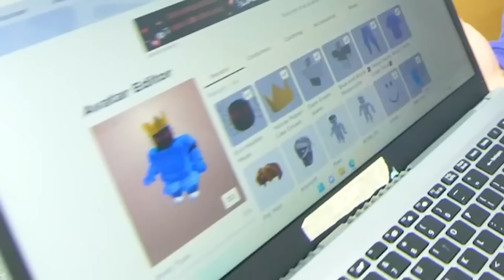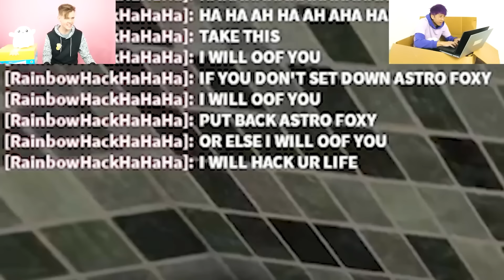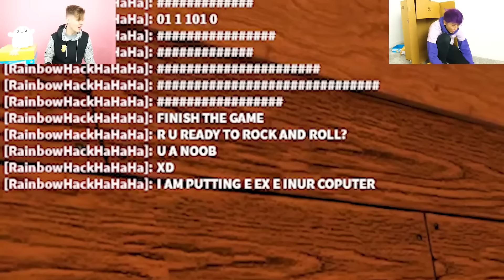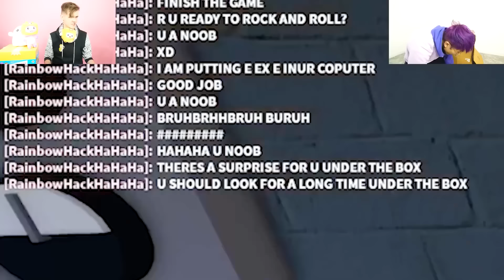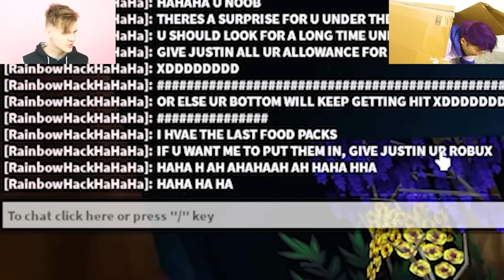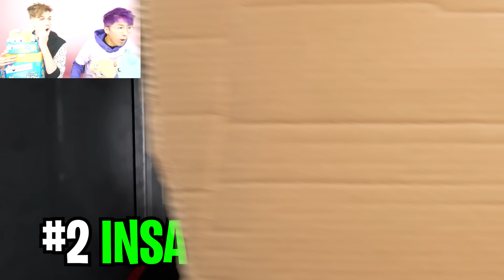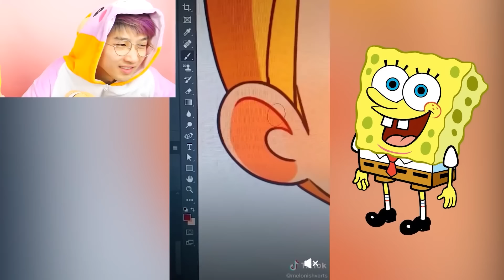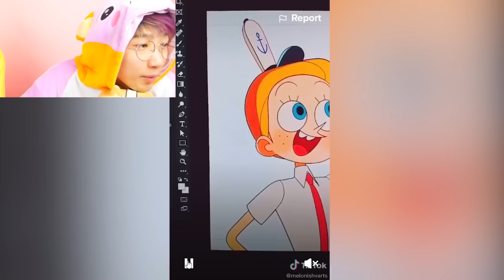CRAZIEST REAL LIFE CHARACTER TRANSFORMATIONS! (RAINBOW FRIENDS, POPPY PLAYTIME, SPONGEBOB, & MORE!)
LankyBox World!